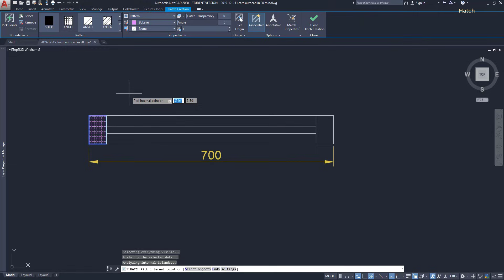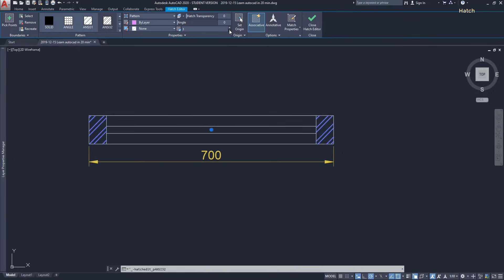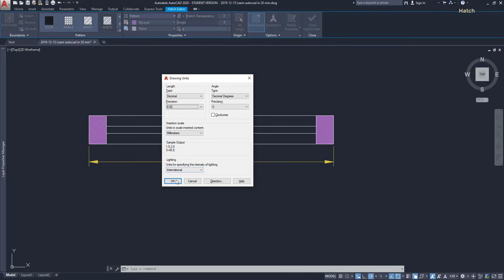Autocad - How to use Hatch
In this tutorial I will show a quick explanation about how the command hatch works!

Get exclusive access to exercises (in .DWG format)